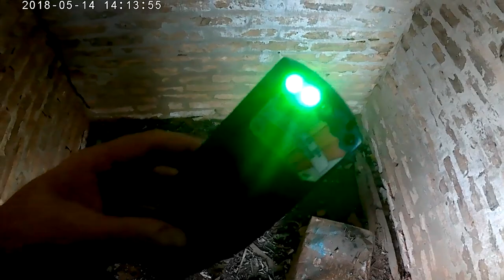Mulher conta que criançãs acreditam ter visto * mula sem cabeça *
este video traz a história de pessoas que no passado acreditaram ter visto suposta, mula sem cabeça, e em sequência mãe de ouro.